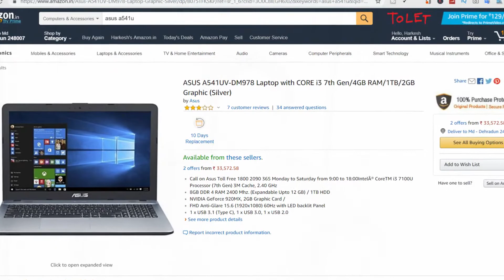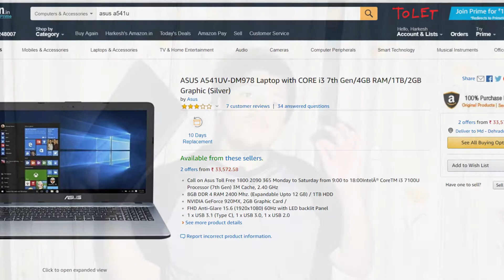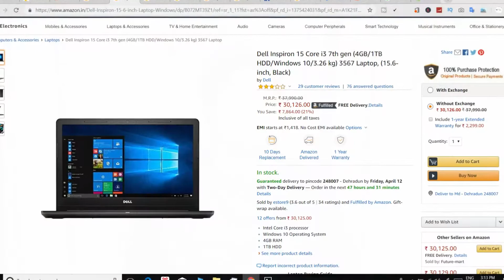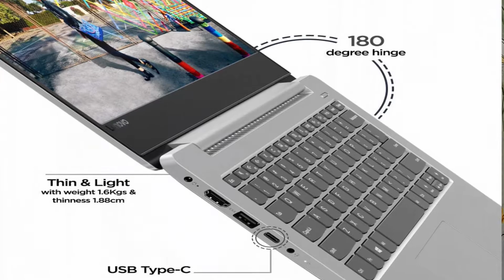Under Rs 50,000 Gaming Laptops +Normal Laptops | Buys Only These Laptops ! WIth Intel Nivida And AMD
Under 35000 laptops
Intel i3 processor 7th generation
Buy these laptops
Hp laptops Under 35000
Dell laptops Under 35000
Lenovo laptops Under 35000
Asus laptops Under 35000
Best Laptop In Flipkart
best Laptops in Amazon
Graphics Card laptop under 35000
Nvidia Graphics card laptop Under 35000
new laptop buys under 35000
Asus F570 With AMD Quad Core R5-2500
Lenovo Ideapad 330 Core
Dell Inspiron 15 5000
Daily task laptops
4gb/1Tb Hard disk In laptop Under35000
Video Editing For Best Laptop